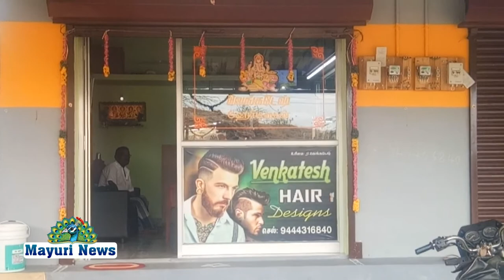கல்லிடைகுறிச்சி வெங்கடேஷ் ஹேர் டிசைன் சலூன் கடை இனிதே ஆரம்பபிக்க பட்டது.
கல்லிடை குறிச்சி பொத்தை அருகே ஸ்டார் jym அருகே வெங்கடேஷ் ஹேர் டிசைன் சலூன் கடை இனிதே ஆரம்பபிக்க பட்டது.